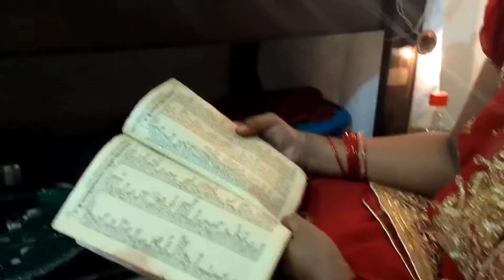navaratri day 6 saraswathipooja Vidhanam || navaratri puja Vidhanam || saraswathipooja Vidhanam day6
saraswathi devi poojavidhanam in navaratri 6th day || navaratri 6th day saraswathipooja || navaratri

navaratri 4 day puja timings naivedyam,

navaratri 2 day puja timings naivedyam, slokam 108 times chanting |navaratri second day puja details

navaratri 2021 day 1 puja Vidhanam || navaratri puja vidhanam first day 2021 ||Dussehra 9 days |day1

9days navaratri 2021 date, day,tithi Prasadam, alankaranam |navaratri day thithi naivedyam alankaram

navaratri day@9chanting mantram  108times | navaratri 2021 | navaratri 9days slokam | navaratri puja

navaratri day@8chanting mantram  108times | navaratri 2021 | navaratri 9days slokam | navaratri puja

navaratri day@7chanting mantram  108times | navaratri 2021 | navaratri 9days slokam | navaratri puja

navaratri day@6chanting mantram  108times | navaratri 2021 | navaratri 9days slokam | navaratri puja

navaratri day@5chanting mantram  108times | navaratri 2021 | navaratri 9days slokam | navaratri puja

navaratri day@4chanting mantram  108times | navaratri 2021 | navaratri 9days slokam | navaratri puja

navaratri day@3chanting mantram  108times | navaratri 2021 | navaratri 9days slokam | navaratri puja

navaratri day@2chanting mantram  108times | navaratri 2021 | navaratri 9days slokam | navaratri puja

navaratri day@1chanting mantram  108times | navaratri 2021 | navaratri 9days slokam | navaratri puja

dassura navaratri 2021 kalasam stapana best muhurtam date Timings|navaratri kalasam stapana muhurtam

Dassura celebrations 9 days dates 9 colors 9 alankarana details 2021 || navaratri 9days details 2021

Do’s and Don’ts Navratri 2021 | Navratri 2021 puja Vidhanam | Dasara puja vidhi 2021| navaratri Diet

Navratri 2021 Tips to please Goddess Durga, know all the Do’s and Don’ts

Navratri 2021:నవరాత్రుల వేళ చేయాల్సిన, చేయకూడని పనులేంటో చూసెయ్యండి

Vasant Navaratri 2021: Astrological Significance, Dos & Don'ts

Navratri 2021: 10 things you should never do during Navratri || NAVRATRI FESTIVAL

Navratri 2021: 10 things you should never do during Navratri.

Navratri is a major Hindu festival celebrated through most of India and marks the arrival of the Goddess Durga, through different avataars in our homes. Durga, who is also known as Kali and Shakti represents female power and emancipation. While most of us know what to do during Navratri, there are few things that you absolutely must not do. The festival holds a great significance for all the hindus and there are some rules that one needs to follow during these nine days for prosperity and wealth.

 Cutting your nails and hair
 Eating non-veg foods
 Slicing lemon
 Avoid fried foods
 Fasting during Navratri
 Your sleeping habits
 Akhand jyoti
 Should avoid using leather products
 Take care of the kalash
 Be polite and gentle

Navaratri colors 2021 || navaratri aradana 2021 || navaratri aradana dates and colors 2021 || dasara

navratri 2021 start and end date ||  nine days of navratri 2021 || nine days dates and aradana 2021

navaratri puja Vidhanam akanda deepam ela pettali,ghat stapana ela cheyyali, ammavariki nimmakayatho

Navaratri  puja samagri list puja Vidhanam |
Navratri festival dates in 2021 || Navratri
Day & Date Festival Tithi || 9 days 9 Alankarams

Dasara 2021 date in telugu|navaratri 2021 date in telugu|vijayadasami 2021 date in telugu|dasara2021

Dasara 2021,saraswathipooja pujaVidhanam
 navratri 2021, navaratri alamkarams 2021, navratri festival,